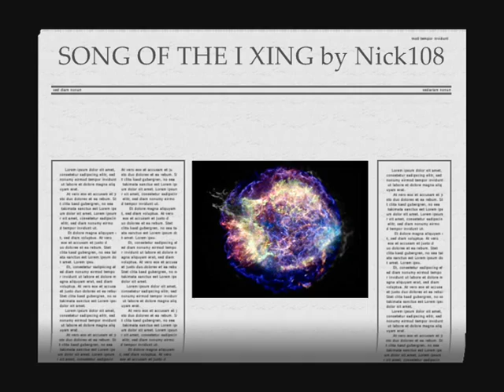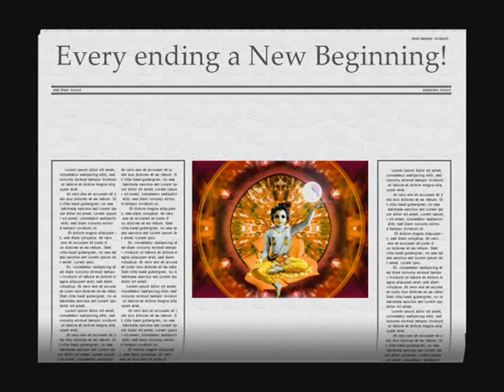SONG OF THE I XING by Nick108.wmv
Composed in Reason 4, with the KeyRig49 and Sequencer in Reason, then into the Reaper 1.151 then Windows Movie Maker II with spice FX 6 from pixelan.  Coaster Rides from No Limits Coasters, my rides and creations.  So Chant the Holy Names Always and ROCK FOR RADHARANI.